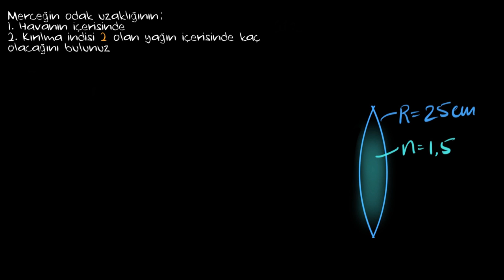Mercekçi Formülü Çözümlü Örnek (Fen Bilimleri) (Fizik)